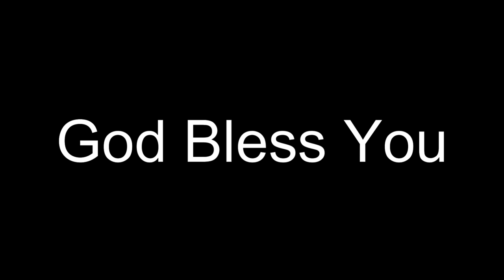Earth, Wind & Fire - September (Reaction) || If you don't dance you're an ALIEN!!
write in the  comments if you thought it was trash or pass or even spotify/apple music
if u liked the video share it with a friend or a family member and subsribe to join the family (THE NAKAMA)

Have a wonderful Day or Evening and don't forget your'e Loved

-EA